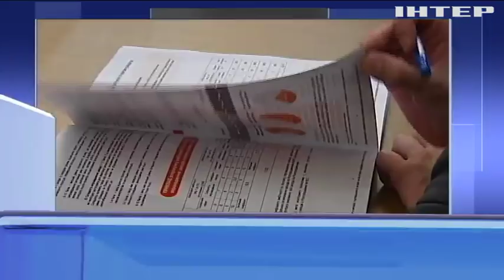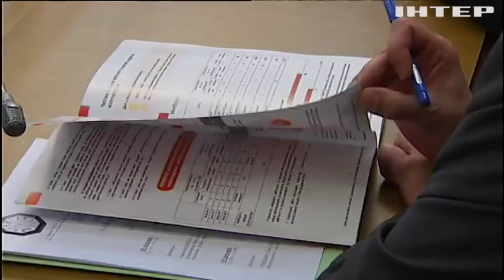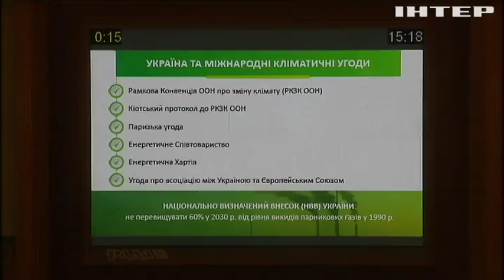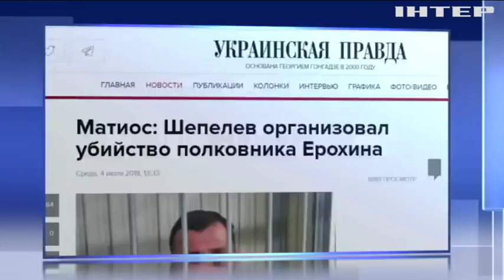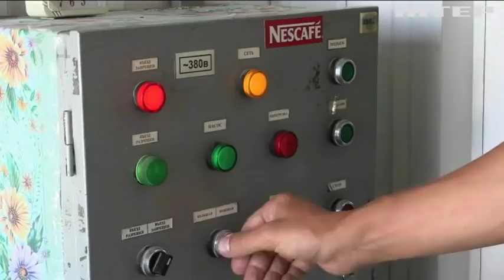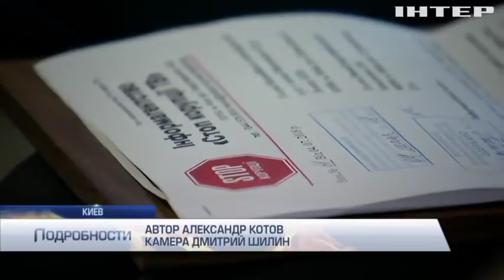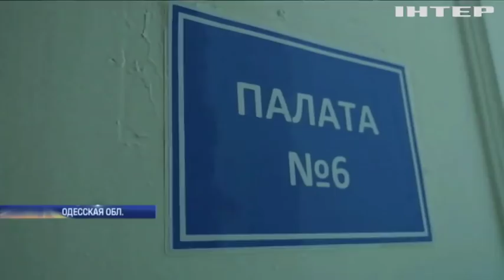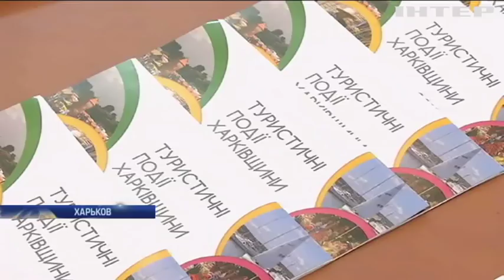Подробности, выпуск за 4 июля 2018 года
Смотрите в этом выпуске: В Раде собрались ужесточить наказание за вождение в нетрезвом виде. В Киеве отпраздновали третью годовщину создания полиции. День независимости США: полиция ищет террористов в толпах празднующих.